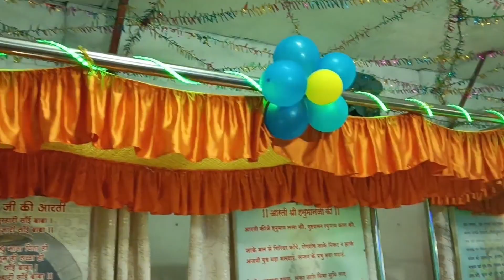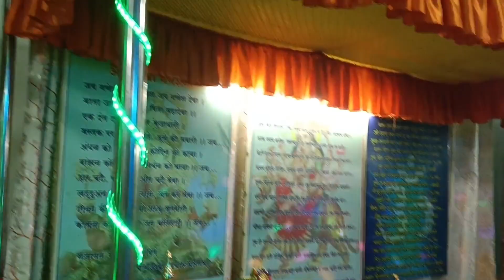Raat ke 12:00 gaye the ham Mandir 😴✨☔ // Mandir Puja vlog 💖// Heavy rain 🌧️☔ // Manisha